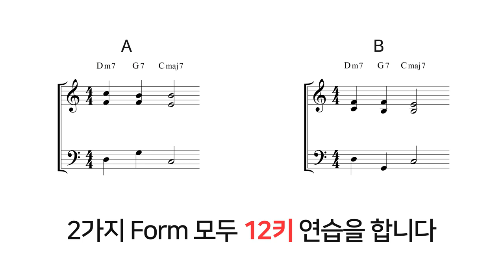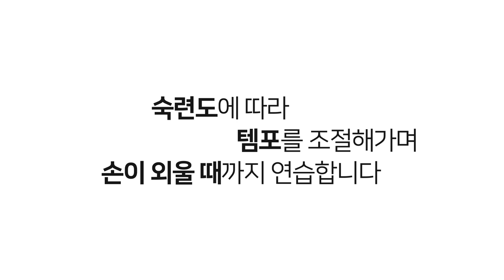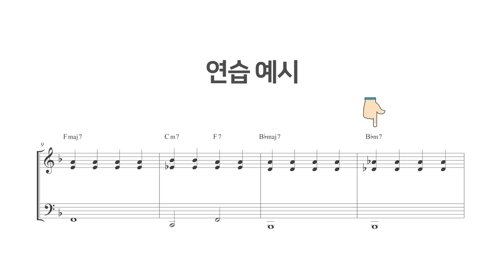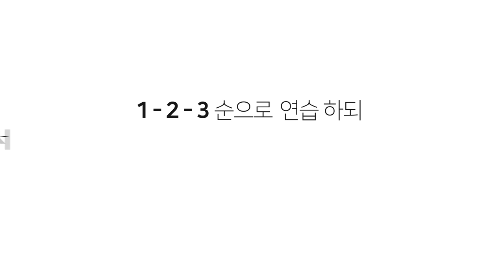[재즈피아노 튜토리얼] 2. Guide Tone (가이드톤) 연습 영상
[재즈피아노 튜토리얼] 2. Guide Tone (가이드톤) 연습방법

핵심은 매일매일, 꾸준히 !

4층 : MJ 재즈피아노 센터 (MJ Jazz Piano Academy)
3층 : MJ 실용음악학원 (MJ Music)